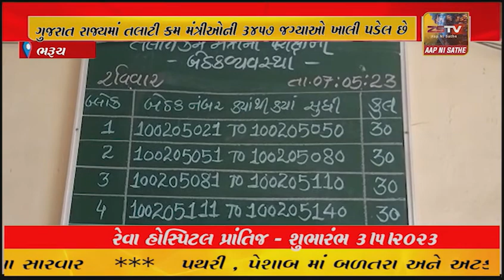નબીપુર કેન્દ્રમા 240 ઉમેદવારો એ શાંતિપૂર્ણ માહોલમાં પરીક્ષા આપી...